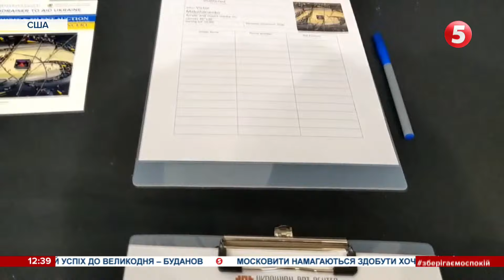Українська музика і "тихий аукціон" вітчизняних художників - у Лос Анджелесі, - Лісецька